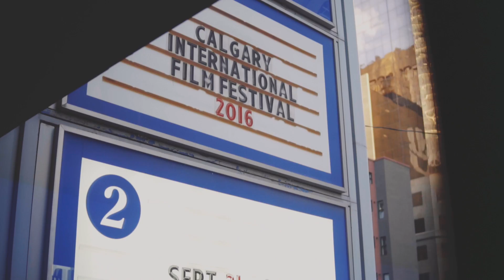Calgary Film 2016 Highlight Reel #3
From BUGS ON THE MENU to the premiere of CONSIDERING LOVE AND OTHER MAGIC, we've welcomed numerous friends and filmmakers from all over the world to celebrate CIFF 2016. We've raised our glasses to a great week and we're thrilled that so many of you have joined us!